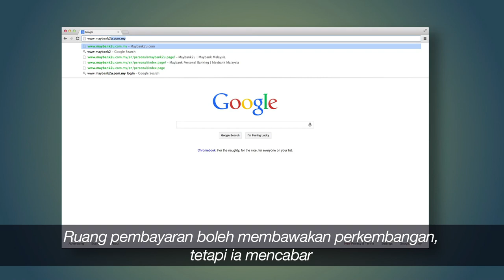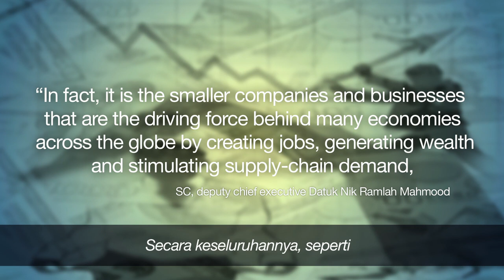Business Circle: The Scale Of Growth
With the Financial sectors having to play a big role in the economic development of the nation, the banking industry faces the challenge of growth.

In this episode of Business Circle we met Dato' Sri Nazir Razak of CIMB Group for an insight on the developing landscape of businesses particularly in the banking sectors and what it takes to achieve growth.